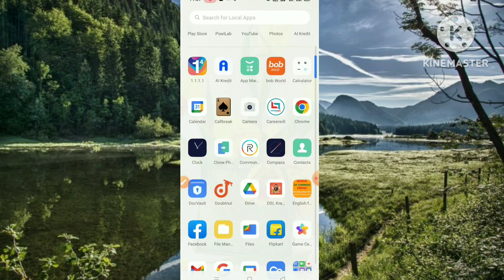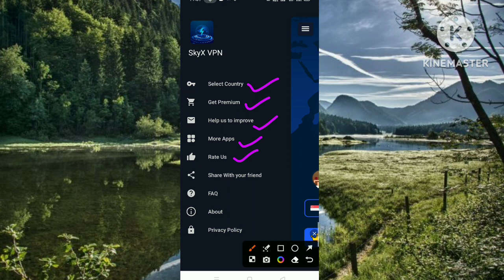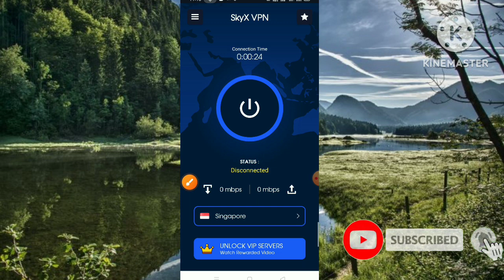Pro VPN App Kaise Use Kare ll How To Use Pro VPN App ll Pro VPN App Kya Hai ll Pro VPN App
This video about Pro VPN App Kaise Use Kare How To Use Pro VPN App Pro VPN App Kya Hai.

Hello friends swagat hai aap sabhi ka hamare is YouTube channel mein mai hoon Abhishek Saxena aur aap dekh rahe Ho Abhishek 5G Channel to friend aaj ki is video mein bataya hoo ki pro vpn app kya hai aur kaise use kare to friend yadi meri yah chhoti si video aap ko pasand aati hai to video ko like kijiye aur channel per naye ho to channel ko subscribe kar lijiye friend yadi aap ko video se related kuch bhi poochhana chahate hai to comment box me jaroor bataye,